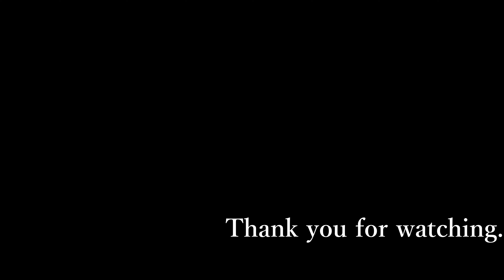【明太釜玉うどん】熱々のうどんに絡みつくまろやかなたまごに明太子の濃厚さが相性抜群！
冷凍うどんとチューブの明太子でお手軽にすぐ作れます！シンプルな材料の組み合わせなのにとても相性がよく、美味しくてあっという間にうどんがなくなってしまいました！

《材料》
冷凍うどん 1玉
明太子 25g
卵黄 1個
小ねぎ
刻み海苔
白だし 大さじ１/2

BGM提供
 Mayu Savant